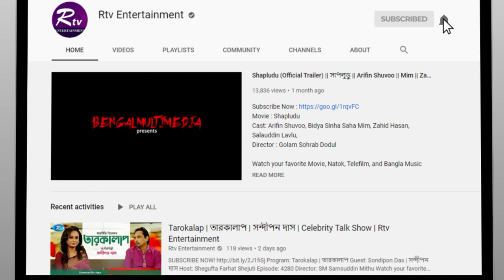লন্ডন আর বাংলাদেশের ঈদের মধ্যে পার্থক্য কি? | Rtv Entertainment